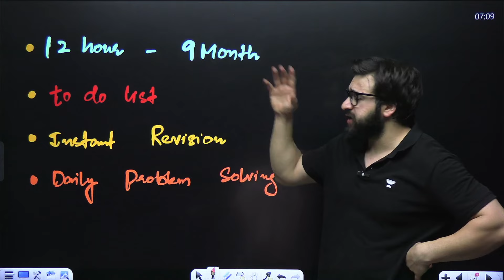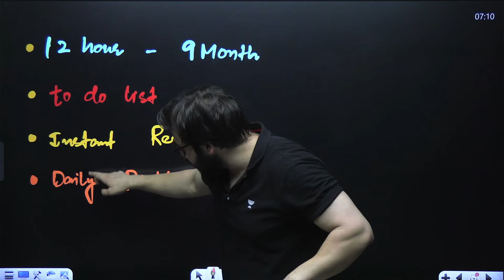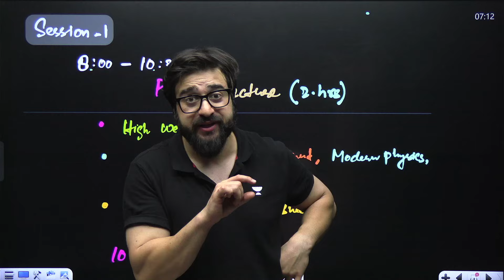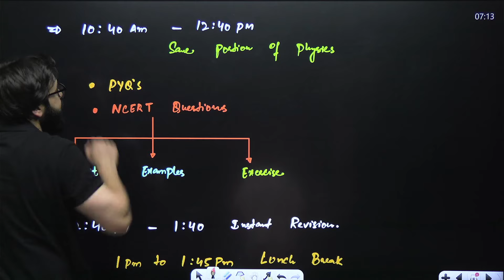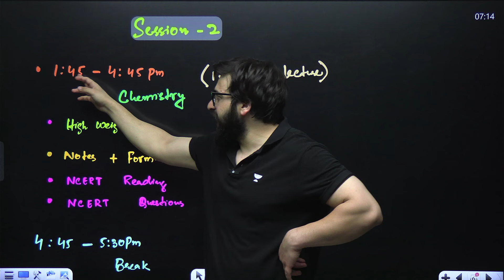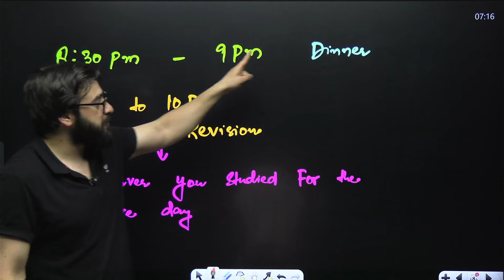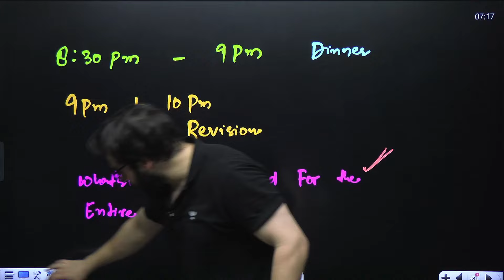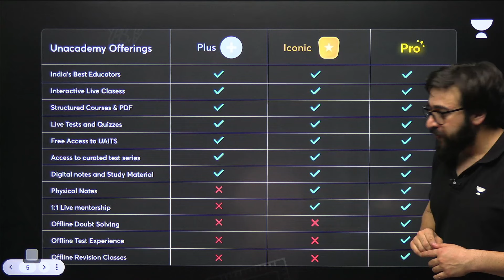Perfect NEET 2025 Timetable | Scientifically Proven 😱